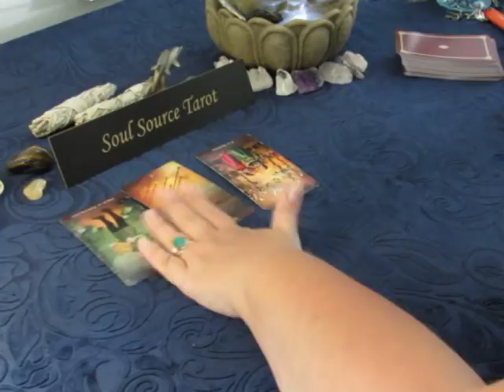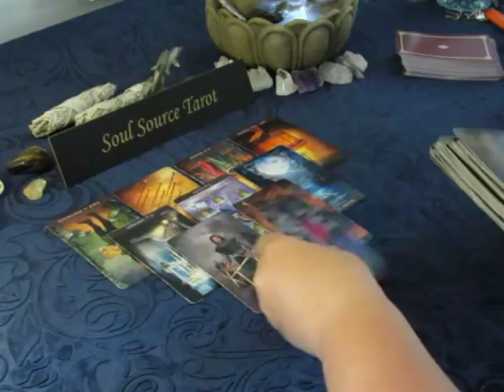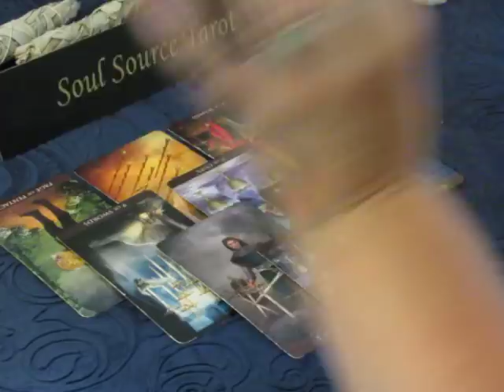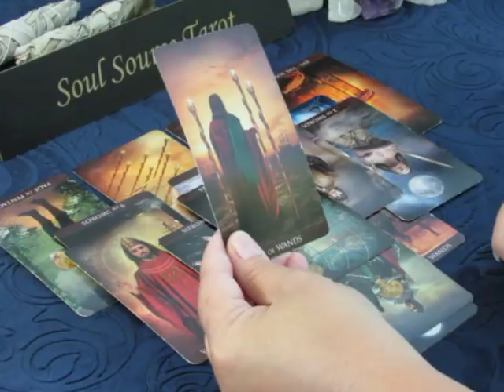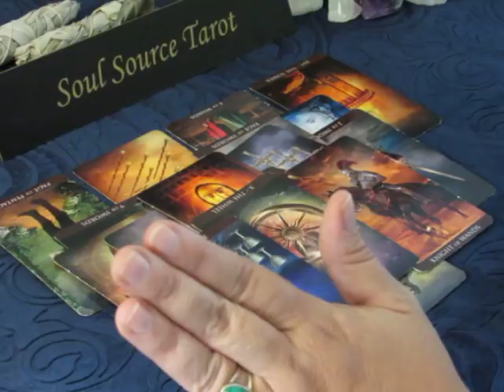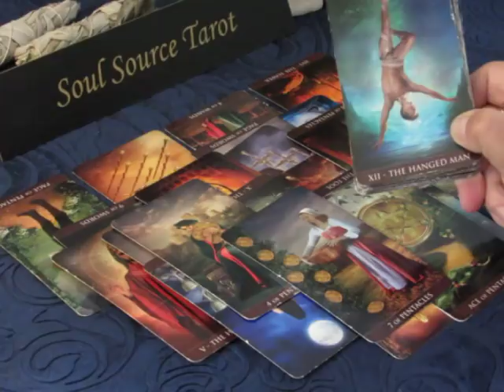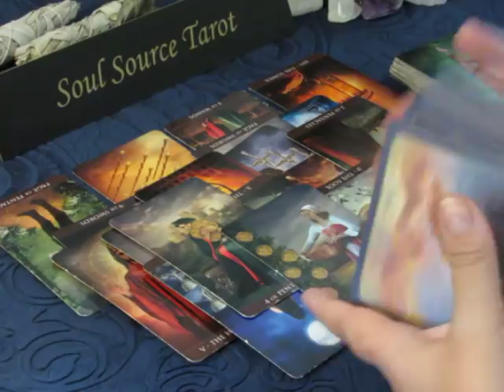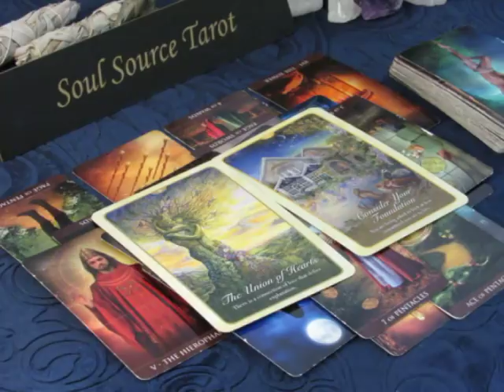~Capricorn~Love~Commitment Perhaps?...End of July 2018 Capricorn Tarot Reading July